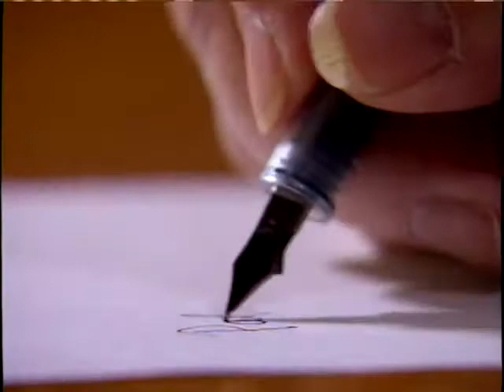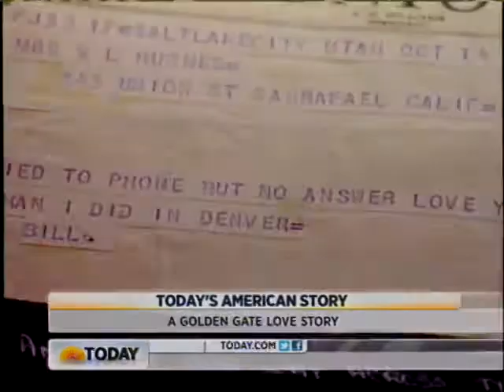The People's Bridge - American Story with Bob Dotson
4/19/2012, San Francisco, CA - Now here's a story worthy of Valentines.  San Francisco’s Golden Gate Bridge was so loved when it opened in 1937 that a lot of people scribbled their names and addresses on its towers. A friend bet 14-year old Bill Hughes a quarter that Bill couldn’t write a letter to a name and address chosen at random and get a reply. The friend closed his eyes and put his finger on a name: Patricia Lucas. Bill wrote the letter.

Decades later, Patricia Lucas rolled her eyes, assuming the attitude of the 12-year-old she was when she received Bill’s note. “Well, I thought: ‘Pen pal? Booooring!’ ”

Her grandmother, the romantic in the family, urged her to write back. Eventually Patricia did, “because Bill really wanted that quarter!”

A lot of people gambled on the Golden Gate, a bridge that critics said could not be built. Divers had to anchor it in raging whirlpools: Powerful riptides push more water past the bridge than roars over Niagara Falls. Workers had to stack towers taller than four Statues of Liberty in that tempest, so ships could pass underneath. Men dangled on girders 746 feet above the water, sometimes moving in fog so thick they couldn’t see their feet.

No one had ever done anything like this before.“They didn’t have calculators, let alone computers,” bridge captain Lisa Locati told me. “They did everything with a slide rule and notes — handwritten notes, longhand.” Yet the Golden Gate Bridge was completed in just four years — on time and on budget.

At the start of the Great Depression, families who lived around San Francisco mortgaged their homes to get a private loan for what would be one of the largest public works projects ever built. It linked the poverty they knew with the world of hope.
“People risked their homes, their properties, their ranches because money from the state and federal government was going elsewhere,” Lisa said. They bet big on the jobs the bridge would bring.

Lisa Locati grew up four miles from the Golden Gate. She went to college on the money she earned moving lane markers on it; today she is the first woman to be in charge of its security. The bridge has had only nine captains.

“I was number eight,” Mike Locati said with a smile. “And I'm married to number nine.”
The bridge opened to pedestrians May 27, 1937. The following day it opened to cars.
Mike watched Lisa playing with their grandkids in Golden Gate Park, then turned to snap a photo of the place they first met. The couple fell in love working on the bridge. When Mike retired a few years ago, his grandkids started calling it “Grandma’s bridge.”

Lisa laughed. “It’s Pop-Pop’s bridge, too, if they remember.”

To the grandkids, the Golden Gate is a place right out of their storybooks, a place where candy might magically appear. With a grin, former toll taker Peter Klein recalled: “When the cars rolled in, sometimes kids were fighting. We toll takers would tell the parents: ‘Mom and dad, we’ve got candy for the kids!’

“The kids would stop fighting immediately. Don't leave home without us!’ ”
48 years of love notes.  “It was a fun ride,” Patricia Lucas said with a sigh. “We had a great time.”

Six years after Bill Hughes’ friend picked her name on the Golden Gate Bridge, she finally met her childhood pen pal. “We met in Pershing Park, down in Los Angeles,” she said. “He came on a 24-hour pass.”

World War II was on, and Bill was training to be a bomber pilot. Patricia was the only person he knew who lived near his base. “Was it love at first sight?” I asked.
Patricia winked. “I think I was a little disappointed that he wasn’t beefier.”
But Bill started sending love notes. He did that for 48 years — all their married lives, until the day he died.

"Months after he passed, I found notes here and there, in a book or in a cup up in my cupboard,” Patricia confided. “They’d say, ‘I love you.’ ”

Her eyes grew moist. “Yeah, I miss him. A lot.”

Their love story is forever linked with the Golden Gate Bridge. “It's just a bridge,” Patricia said with a wave of her hand. “But it’s our bridge.”

 Bob Dotson is the author of four books, including the New York Times best-selling “American Story: A Lifetime Search for Ordinary People Doing Extraordinary Things.” (Penguin/Random House)